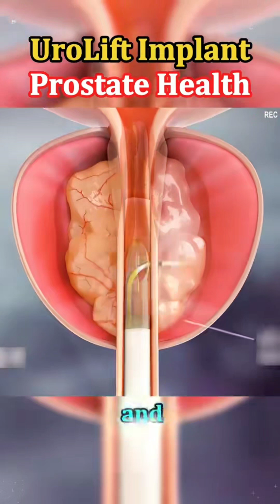Urolift Procedure for BPH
This animation video shows how Urolift procedure is done in simple way, for patients with Benign Prostatic hyperplasia.
If you are medical student, health professional this channel is the best for you.